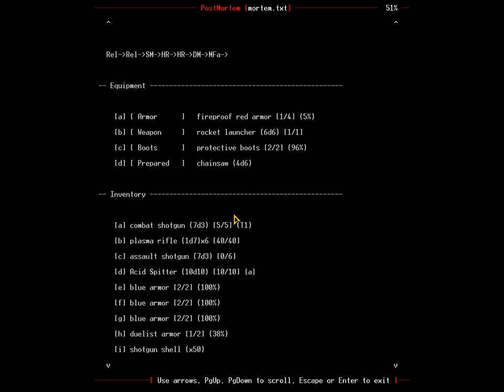Let's Play Doom! (The Roguelike) with Bormac 25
And this run goes much better, really well in fact, I find some interesting items again. Though mainly avoided secret areas. Not sure if it is my best interest or not. they seem to be very dangerous generally speaking. Ah well.
I do really well here and get second place on the run. Unfortunately I was done in by a poor choice in places to hide.